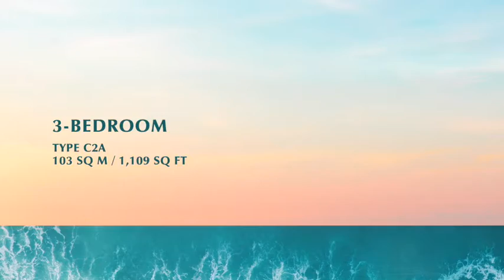AMBER PARK 3Bedroom C2a Type 1109sqf showflat video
AMBER PARK 3Bedroom C2 Type 1109sqf showflat video. Thank You.